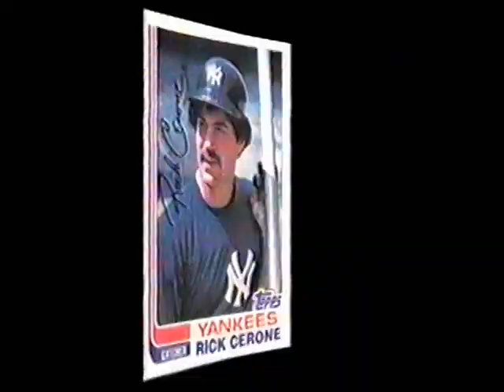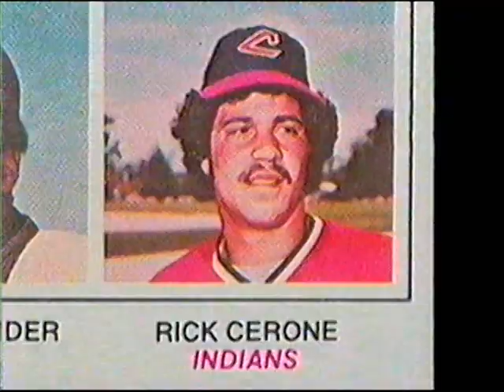ALS Dinner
ALS Honoree Video Highlight